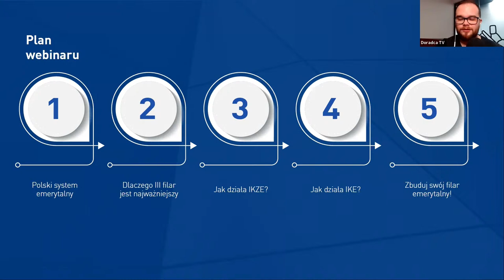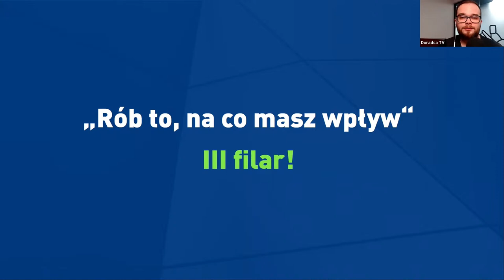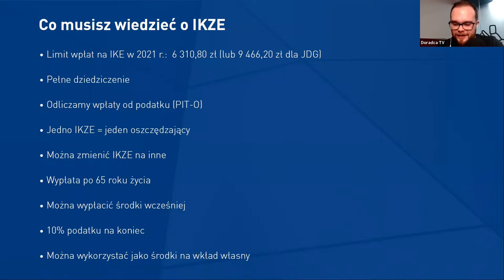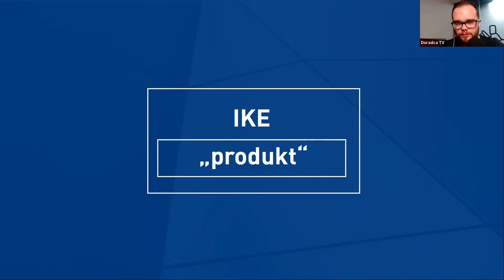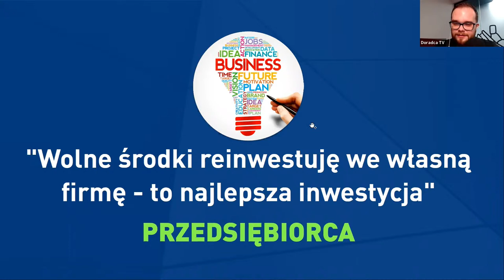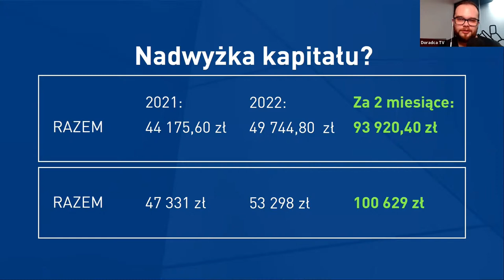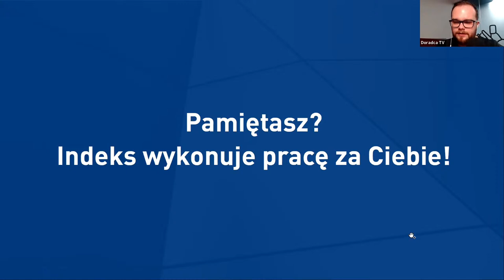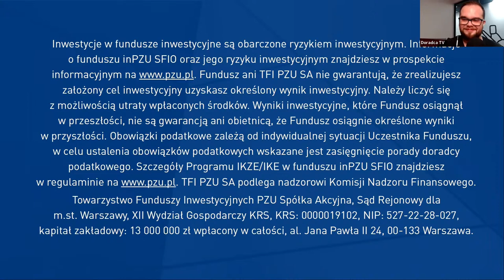Wszystko o IKE i IKZE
Jak działa IKE?
Jak działa IKZE?
Dlaczego III filar emerytalny jest ważny?
Jak dobrać odpowiednie IKE i IKZE dla siebie?
Jakie korzyści daje inwestowanie przez IKE i IKZE?

Partnerem webinaru jest TFI PZU S.A.